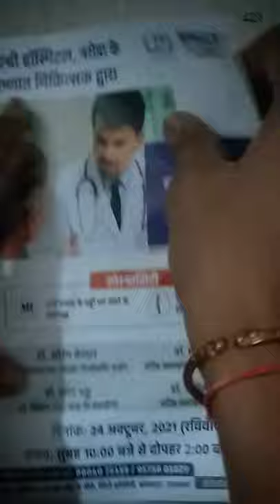How To Make A Paper Knife Boat || Laksh❤❤